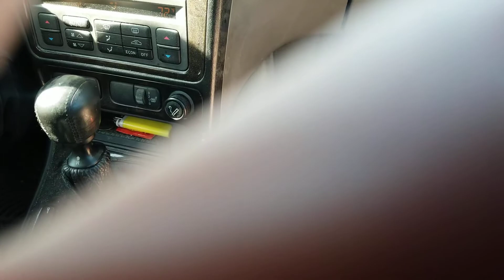4/20/18 3:26 PM (9501 Catoctin Mountain Hwy, Frederick, MD 21701, USA)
Start time: Apr 20, 2018 3:26:55 PM
End time: Apr 20, 2018 3:30:32 PM
Address: 9501 Catoctin Mountain Hwy, Frederick, MD 21701, USA
Type: Normal
Distance: 3.6mile
File path: /storage/emulated/0/DCIM/AutoGuard/2018_04_20_15_26_55.mp4